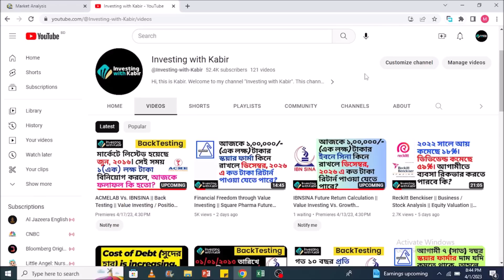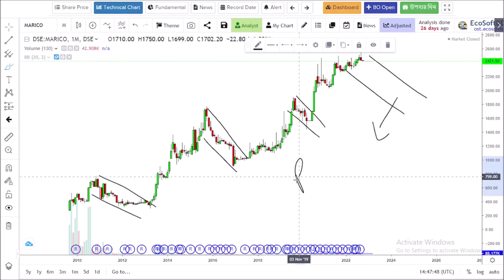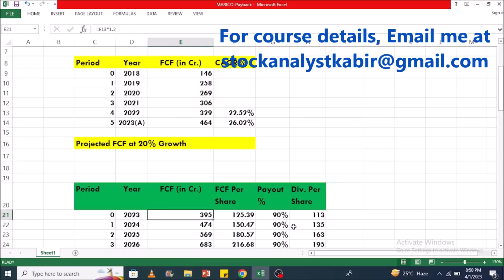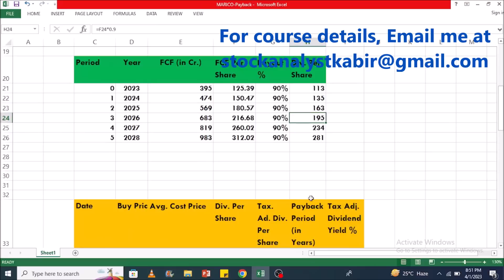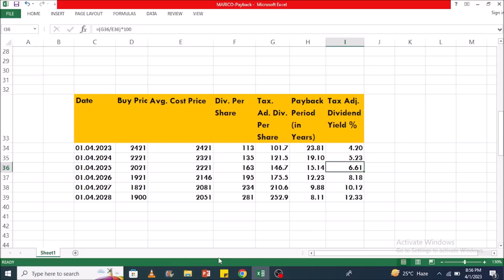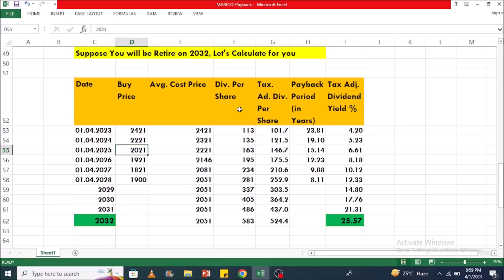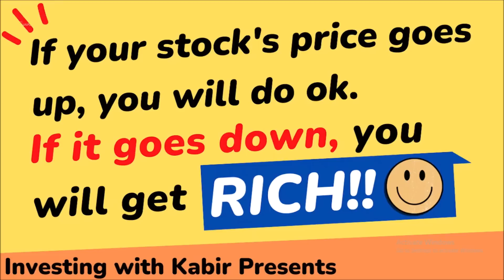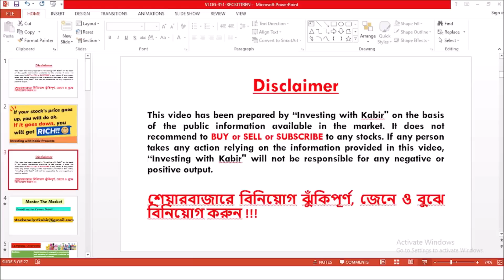হোল্ডিং শেয়ারের দাম আগামী ৩-৪ বছর কমতে থাকলেই আপনি অল্প সময়ে আর্থিক স্বাধীনতা পেয়ে যাবেন। কিভাবে?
If your stock's price goes up, you will do ok. If it goes down, you will get RICH || হোল্ডিং শেয়ারের দাম আগামী ৩-৪ বছর কমতে থাকলেই আপনি অল্প সময়ে আর্থিক স্বাধীনতা পেয়ে যাবেন। কিভাবে? || Investing with Kabir ||

This video has been prepared by "Investing with Kabir" on the basis of the public information available in the market. If any person takes any action relying on the information provided in this video, "Investing with Kabir" will not be responsible for any negative or positive output.

শেয়ারবাজারে বিনিয়োগ ঝুঁকিপূর্ণ, জেনে ও বুঝে বিনিয়োগ করুন !!!

শেয়ারে বিনিয়োগ করে আগামী ১০ বছর হোল্ড করলে Bond, Land or Apartment এর চাইতে বেশী রিটার্ন পাওয়া যাবে?

Inflation বেড়ে গেলে ও ডলারের বিপরীতে টাকার মান কমে যাওয়ার সাথে শেয়ার বাজারের সম্পর্ক কি হতে পারে?